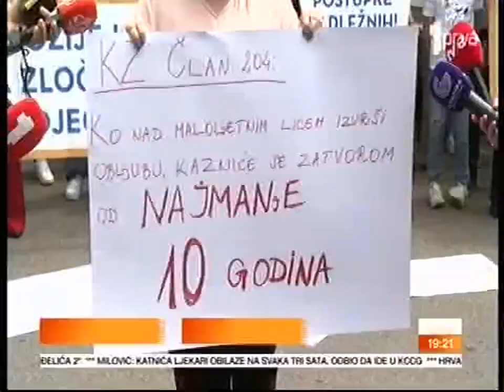NASILJE NAD DJECOM: Ako djeca nijesu zaštićena, država nema budućnost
Država nema budućnost ako djecu budemo branili presudama poput one u kojoj Apelacioni smanjuje kaznu silovatelju za gotovo duplo, poručeno je sa protesta građana koji je održan danas ispred Apelacionog suda.

Prilog u Žurnalu TV Prva.